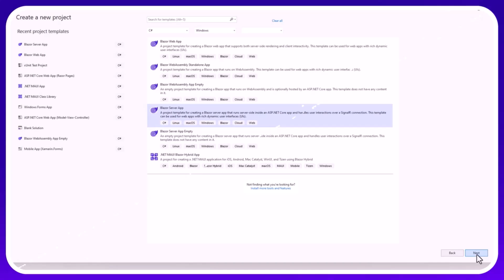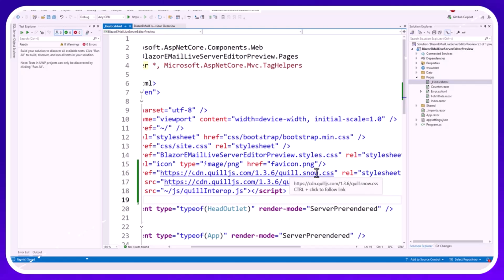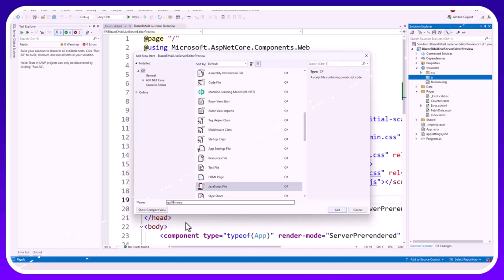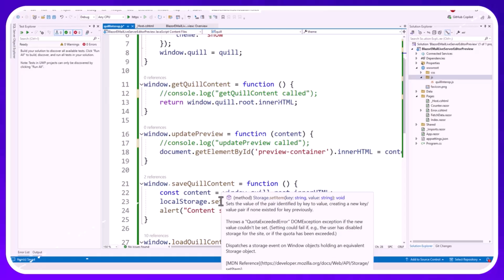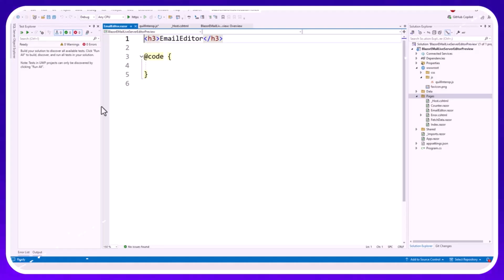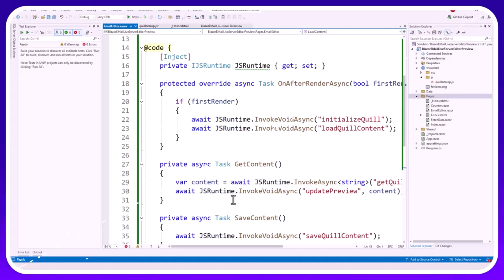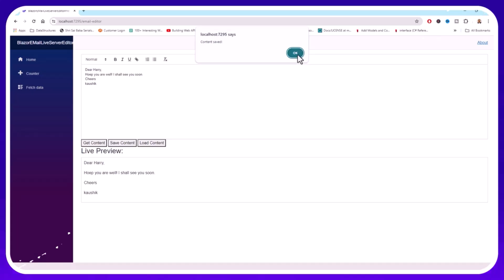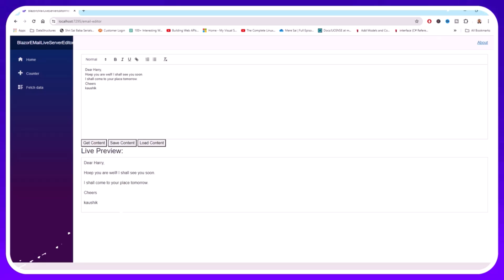How to Build an E Mail Editor in Blazor Server With Live Preview?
JavaScript Best Practices – A Hands-On Approach: (UDEMY PREMIUM COURSE)
This comprehensive course covers everything from coding standards, modern tools, error handling, and testing to web security essentials like CSRF and SQL Injection prevention.
What You'll Get:
In-depth lectures with real-world examples
Quizzes, assignments, and downloadable code snippets
Insights into industry-standard practices
Stand out in the crowded JavaScript marketplace with skills that top companies demand.

Take the first step toward mastering JavaScript best practices today!
In this tutorial, you'll learn how to build an email editor in Blazor Server with live preview using the popular Quill editor. We'll walk you through integrating Quill into your Blazor project, adding real-time email preview functionality, and utilizing local storage to save drafts. This step-by-step guide is perfect for developers looking to enhance their Blazor applications with rich text editing capabilities. Whether you're new to Blazor or an experienced developer, this video will help you create an intuitive email editor with seamless user experience.